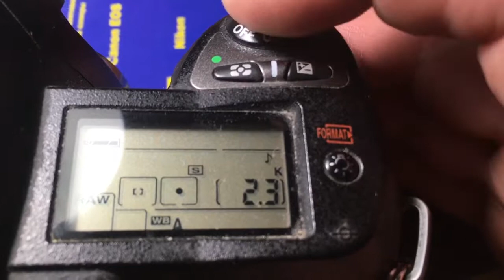Для Олега М. #4.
Leica R-Nikon с одуванчиком Лушникова: 120mm/f4.5-22